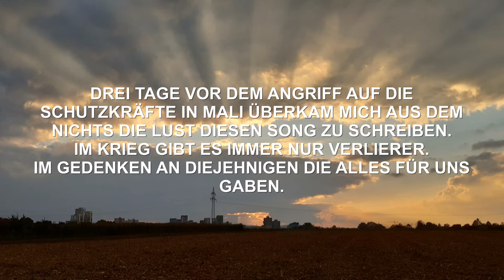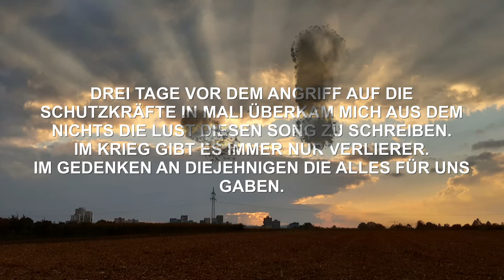HORIZONTE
ANTI KRIEGS SONG